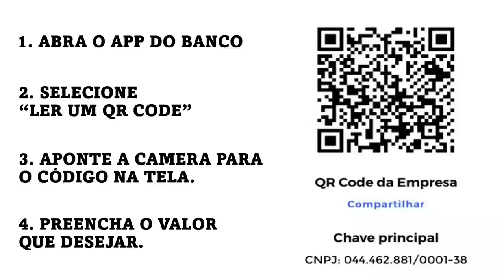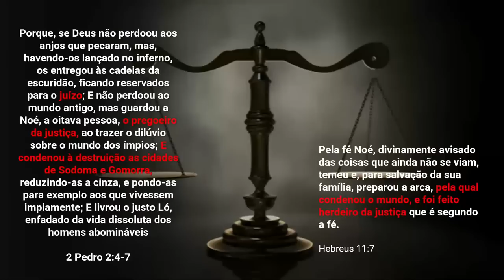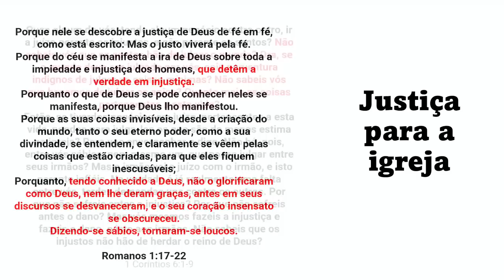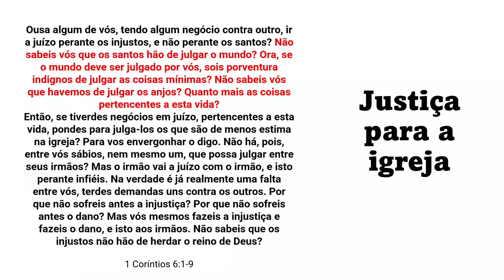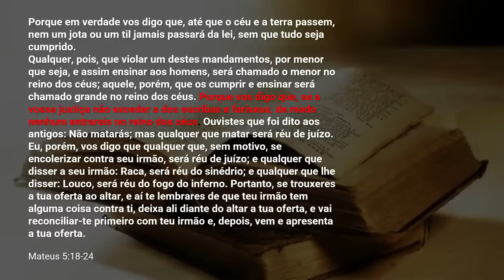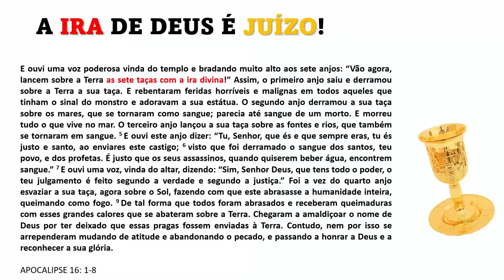*** REPRISE *** COMO INVOCAR A JUSTIÇA DE DEUS - RDT 23.06.2023